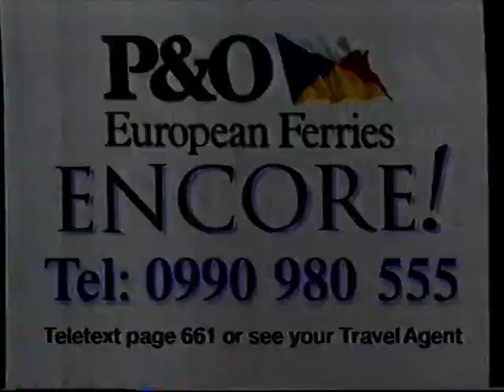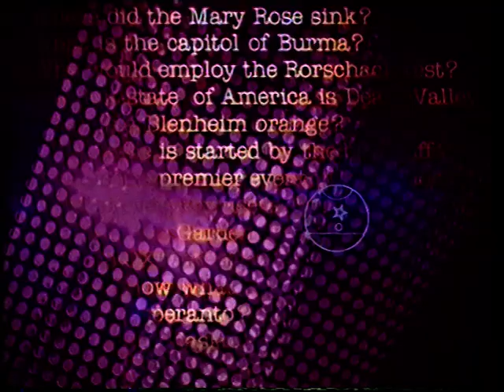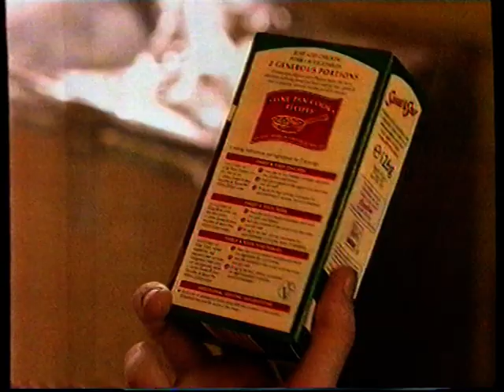Who Am I? (ITV Meridian quiz, 1996)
Carl Tyler with the weather for the Meridian region, end of Meridian Tonight, and full episode of Who Am I?, a Meridian produced quiz (part of their "Take 7 series", whatever that was), hosted by Tony Slattery, and featuring Janet Street-Porter, Ned Sherrin, Jim Sweeney and Helen Lederer. Includes adverts.